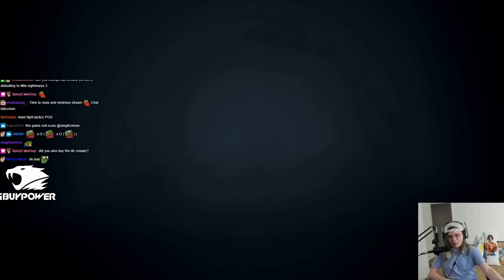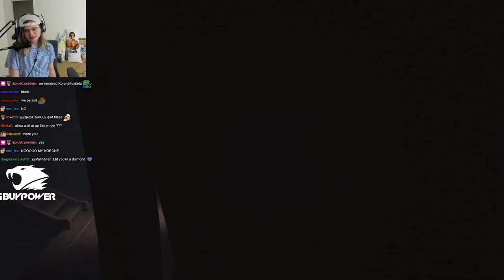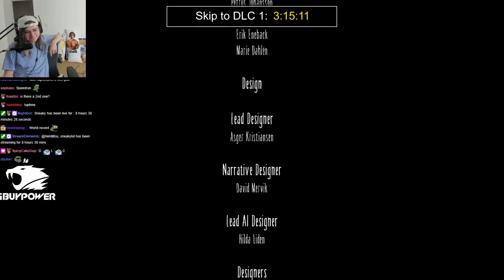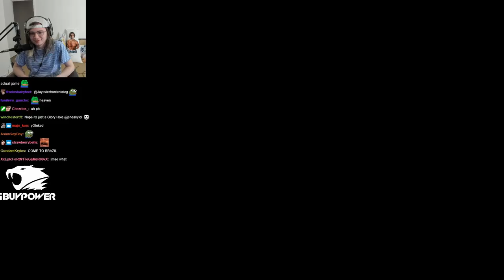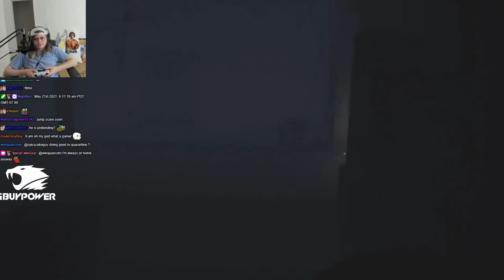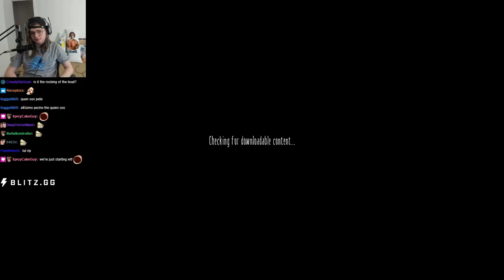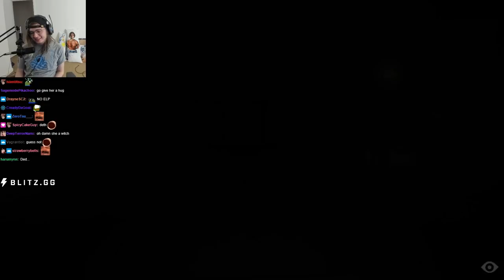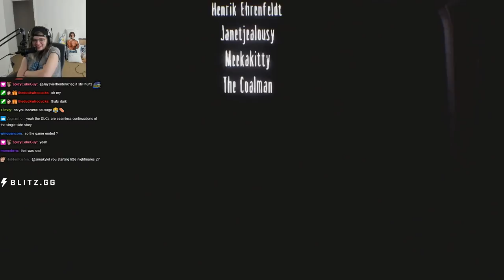Sneaky plays Little Nightmares (FULL Let's Play | Main Game & ALL 3 DLCs)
Sneaky's complete Little Nightmares (1) playthrough with commentary and live stream chat. This playthrough includes all 3 DLC sections. Played on PC.

Footage from: May 21-22, 2021

▼ Producer

▼ Time Stamps

[0:00:00] Main Game
[3:15:11] DLC 1: The Depth
[4:11:28] DLC 2: The Hideaway
[5:23:39] DLC 3: The Residence